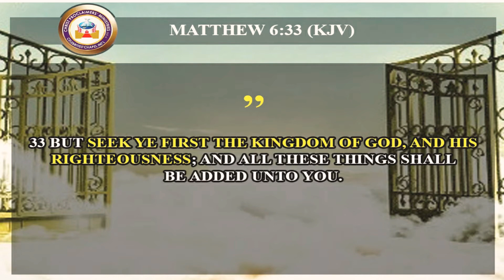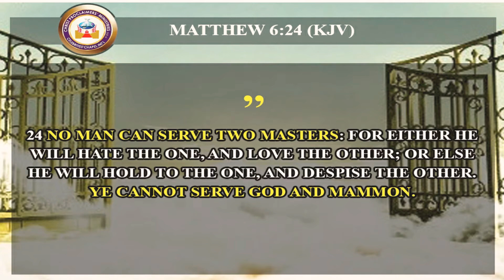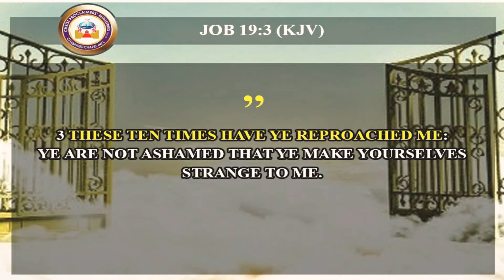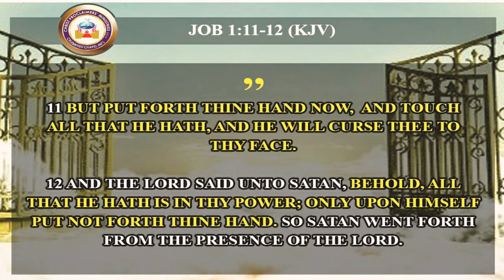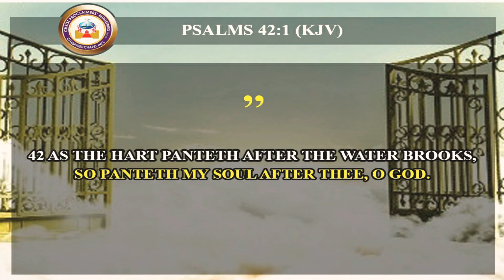October 11, 2020